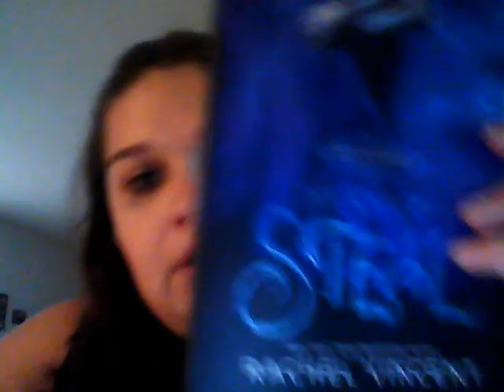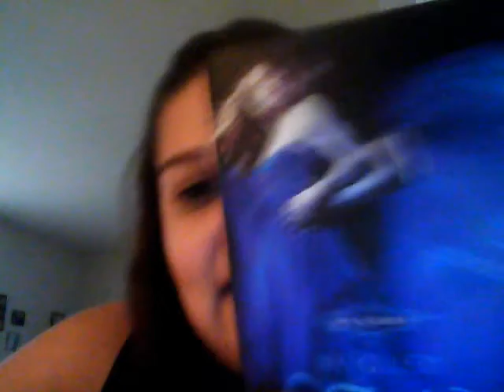A Soul To Steal Book Review